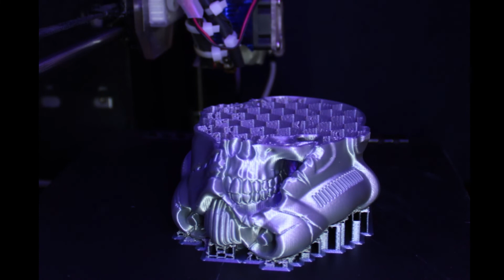3D Printer Time Lapse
Because of the problems with youtube now I will upload less cnc videos.